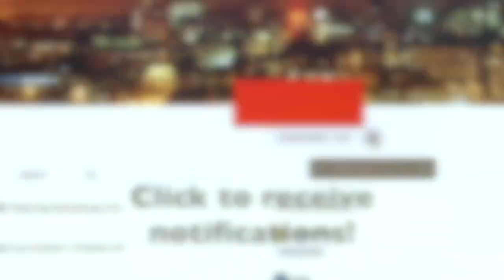Harvey Elliot - 2019-20 Season Highlights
Highlight reel of teenager Harvey Elliot's 2019/20 season for Liverpool